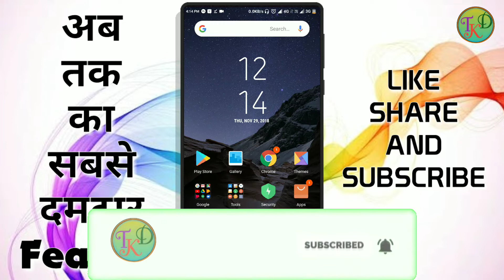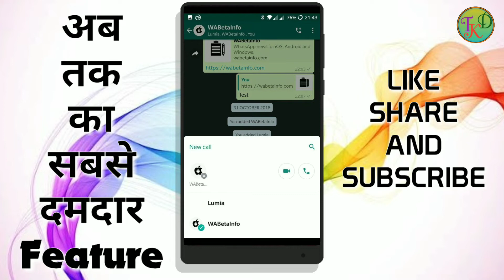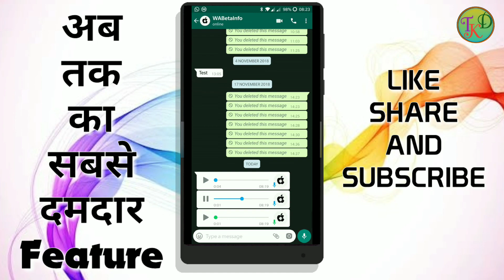WHATSAPP NEW FEATURE 2019 | new group call shortcut | automatically play consecutive voice messages!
WHATSAPP NEW FEATURE DECEMBER 2018 || new group call shortcut AND automatically play consecutive voice messages!

More queries.
whatsapp video
whatsapp stickers
whatsapp tricks